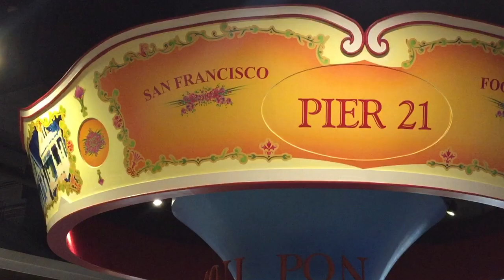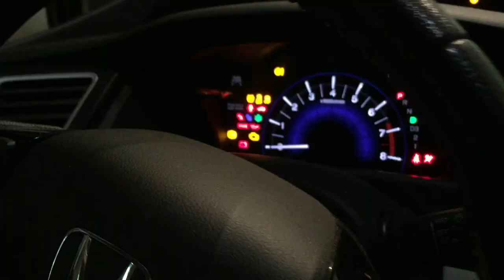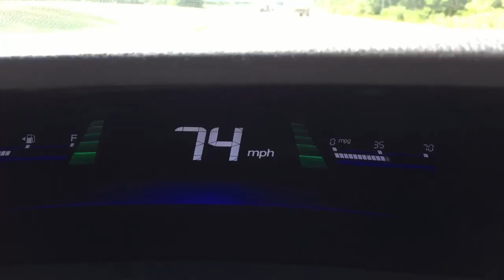Am I Safe Now?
It is a moment we all face (or most of us, at least). After getting our second Covid-19 vaccine, we now can re-enter the world.

But is it safe? Do we keep a mask on? Do we avoid unsafe people? Do we carry on as normal? How about all those emotions that are swirling as we make the transition back to normal life?

Join me in this video for the emotions and experience of going out in the world for the first time under the protection of vaccine.

I admit, I was nervous.